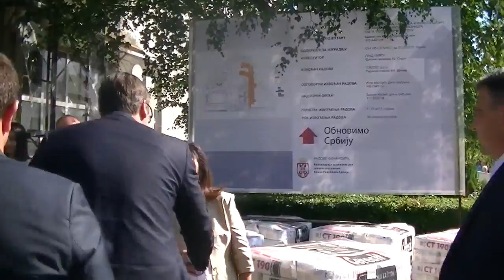Aleksandar Vucic u OS 8 Septembar - docek delegacije 29.07.2017.